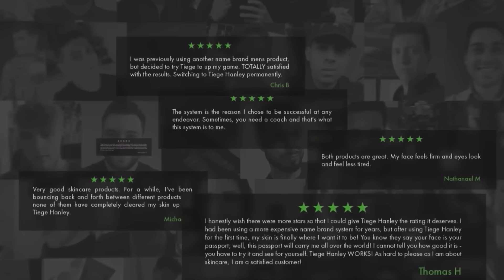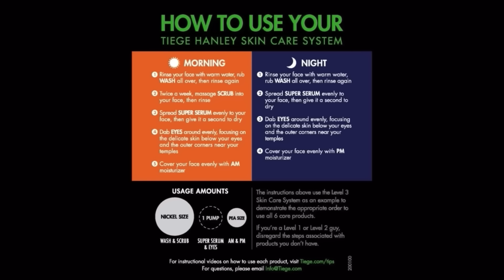Woman RUINS Date In Less Than 30 Seconds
Woman manages to ruin a date in less than 30 seconds.